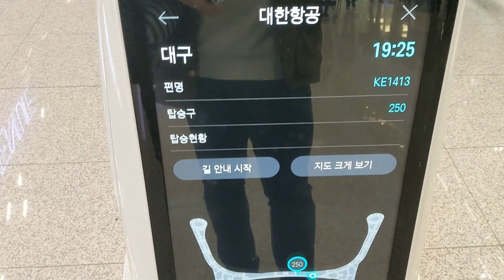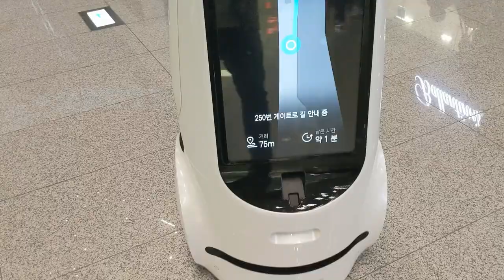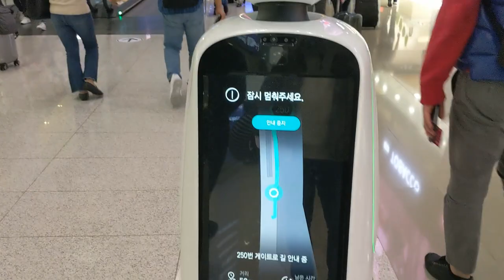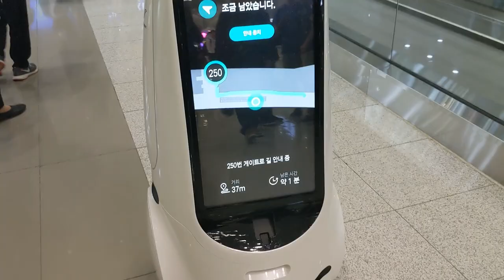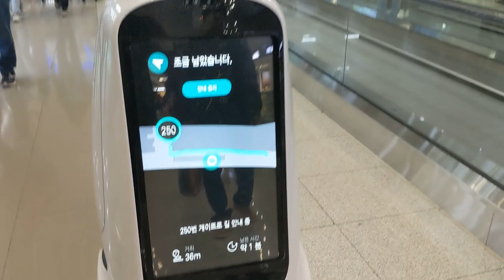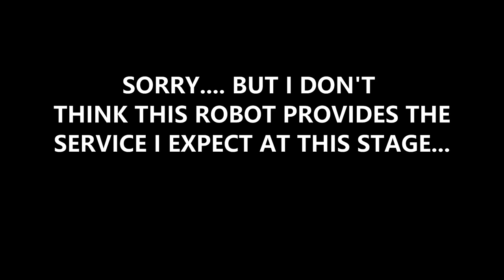Major problem with this Airstar Robot!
As I wanted to fully explore the potential of this guiding robot, I realised one of the most essential role is yet needs to be challenged.

I realised when asked for direction it would zig-zag around people and struggle to find its way - There is no point of calling and having a guiding robot if it cannot guide. This needs a massive improvement though I understand safety comes first.